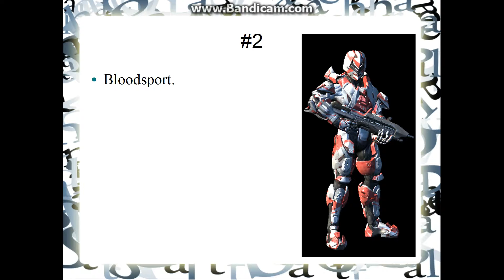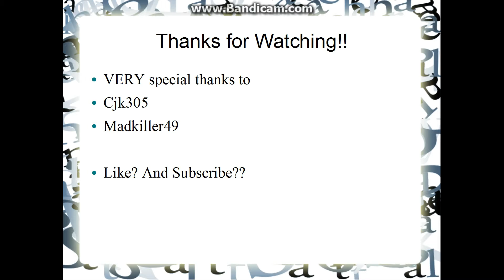Halo 4 armor fasion show RESULTS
if you didn't see the begining.. go to these links the first is first the last is the finale.

Madkiller49,Cjk305! thanks for voting!!